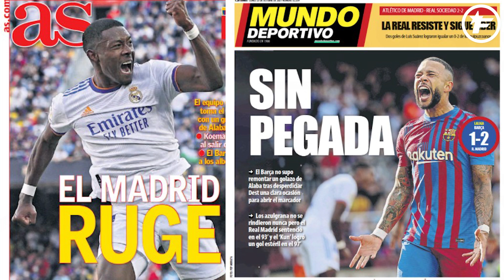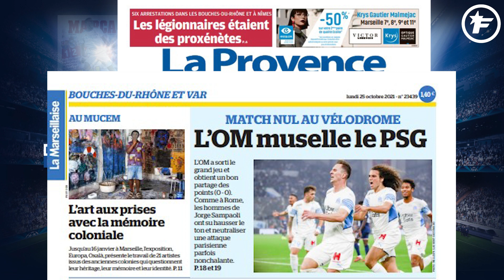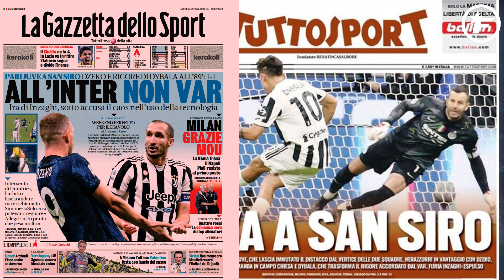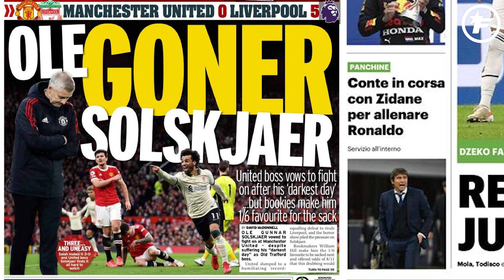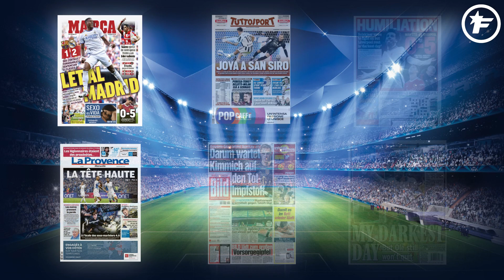Les DEUX PISTES galactiques de MU pour REMPLACER Ole Gunnar Solskjaer | Revue de presse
Manchester United chercherait un nouveau manager, les supporters du FC Barcelone prennent à part Ronald Koeman après le clasico et la presse allemande outré du comportement de Joshua Kimmich, retrouvez dans votre revue de presse Foot Mercato les dernières informations de la presse sportive européenne.